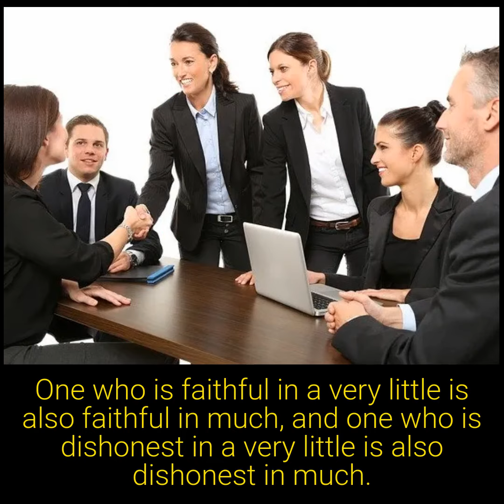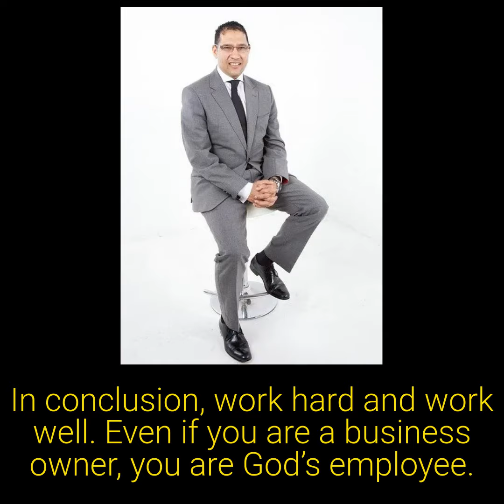Building Godly Relationships #12. - Relationship with Your employers.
GodlyRelationships What kind of godly relationship should employees have with their employers.
Let’s take a look at a few Bible verses.
Whatever you do, work heartily, as for the Lord and not for men, knowing that from the Lord you will receive the inheritance as your reward. You are serving the Lord Christ.

Do all things without grumbling or disputing, that you may be blameless and innocent, children of God without blemish in the midst of a crooked and twisted generation, among whom you shine as lights in the world, holding fast to the word of life,…..

..obey in everything those who are your earthly masters, not by way of eye-service, as people-pleasers, but with sincerity of heart, fearing the Lord.

One who is faithful in a very little is also faithful in much, and one who is dishonest in a very little is also dishonest in much.

In conclusion, work hard and work well. Even if you are a business owner, you are God’s employee.